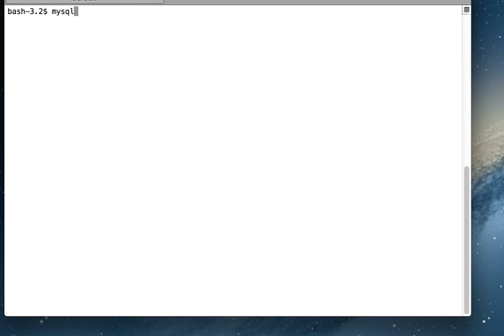MySQL Tutorials: How to pronounce MySQL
Many people say it My see qua la and many call it my sequel. In this video we will see what is the official pronunciation of MySQL